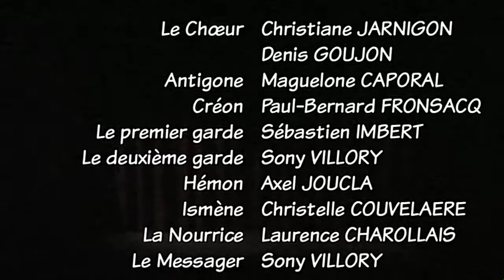(15-03-2012) Antigone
Mise en scène de Axel JOUCLA

Le Chœur: Christiane JARNIGON
   Denis GOUJON
Antigone: Maguelone CAPORAL
Créon: Paul-Bernard FRONSACQ
Le premier garde: Sébastien IMBERT
Le deuxième garde: Sony VILLORY
Hémon: Axel JOUCLA
Ismène: Christelle COUVELAERE
La Nourrice: Laurence CHAROLLAIS
Le Messager:  Sony VILLORY